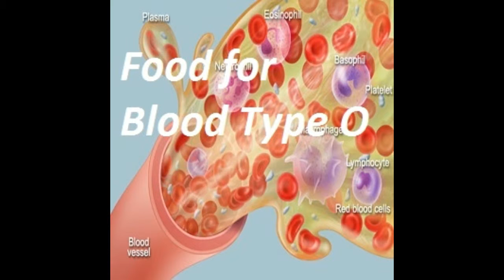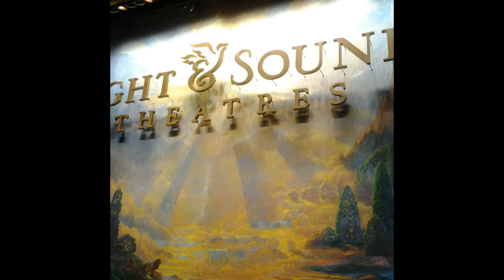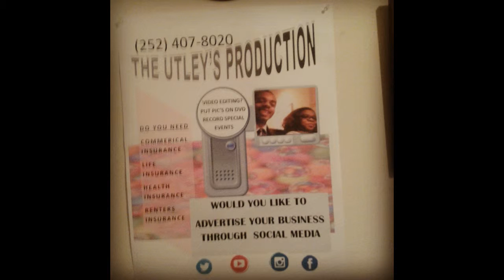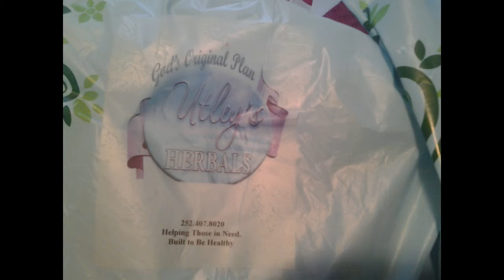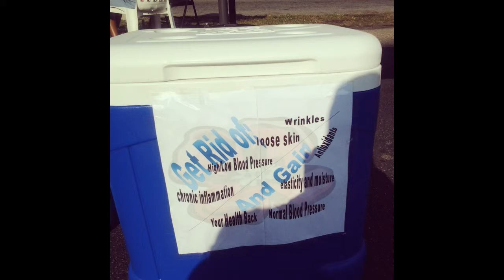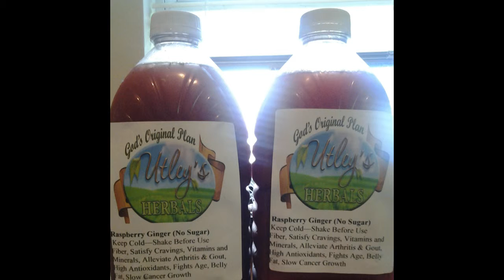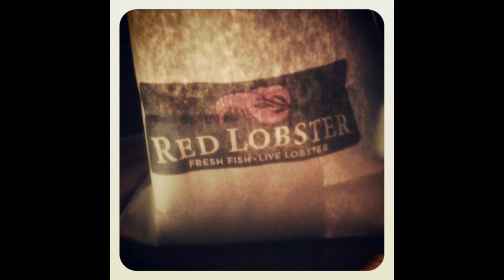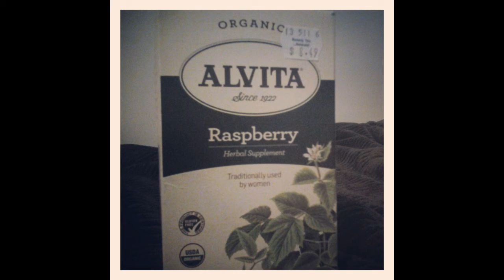Bible Reading-Genesis part 6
Let God Be Heard to all Nations